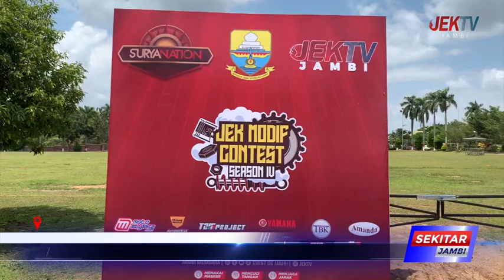LEBIH DARI 200 PESERTA SIAP REBUT PIALA GUBERNUR